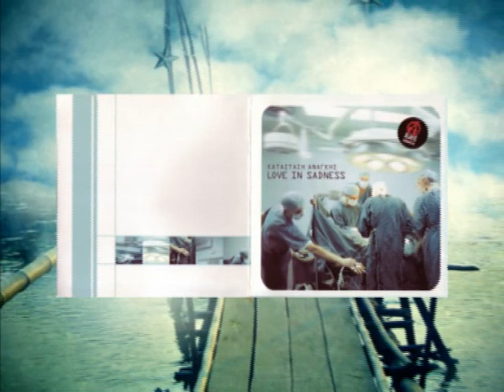Love In Sadness - Σφαίρα Στο Κεφάλι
"Love In Sadness"

Τσουκαντάς Άρης - Φωνητικά, Κιθάρα, Τύμπανα, Πιάνο / Πλήκτρα
Τσουκαντάς Στέλιος - Μπάσο
Γεωργιάδης Γιάννης - Κιθάρα
Διακουμής Χρήστος - Ντραμς

2010
"Κατάσταση Ανάγκης" από την Warehouse

Tracklist:
1. Ψηλή Κορφή
2. Κατάσταση Ανάγκης
3. Κρυφή Μελωδία
4. Καλιφόρνια
5. Τώρα
6. Σφαίρα Στο Κεφάλι
7. Σπηλιά Του Ανέμου
8. Αστέρι Της Μέρας
9. Φλόγα
10. Χαλάζι
11. Μυρτώ Ή Ντανιέλα
12. Πριν Ξημερώσει
13. Α.Δ.Τ.
       + Κρυφή Ζωγραφιά (Bonus Track)